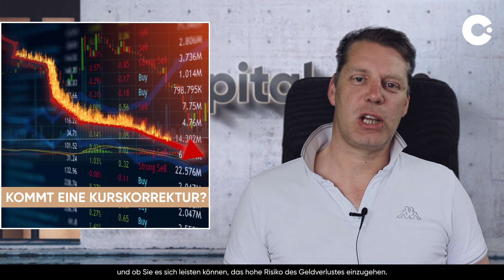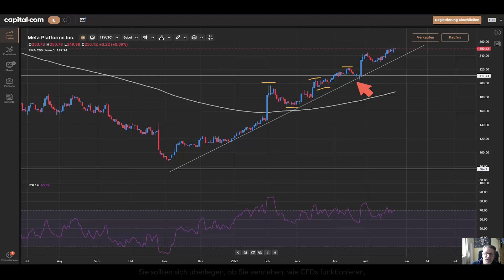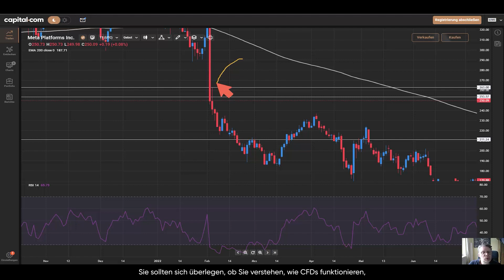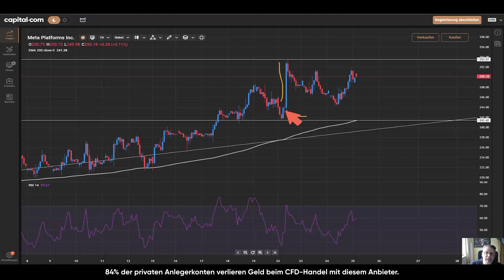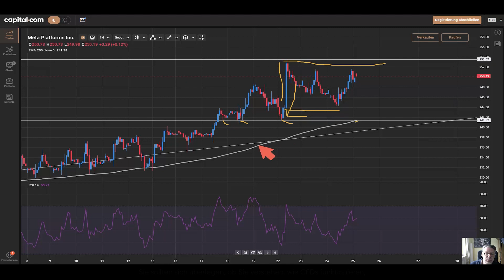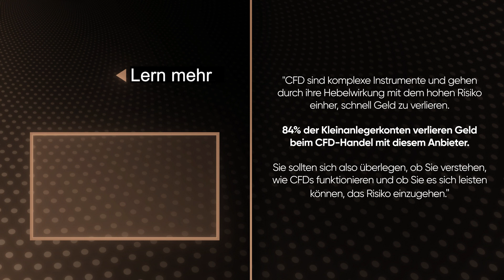Meta: Rekordstrafe Aktie steigt! | Meta Aktien Analyse für 2023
Hier ist unsere Meta Aktien Analyse für 2023! Der Facebook-Mutterkonzern Meta baut in Irland knapp 500 Jobs ab.

Das berichtete unter anderem der öffentlich-rechtliche Sender RTÉ am Mittwoch. Demnach informierte Meta die Regierung in Dublin über die Streichungen. Auch die Mitarbeiter seien über die Pläne informiert worden, so der RTÉ-Bericht. Insgesamt arbeiten bei dem Konzern, der in Irland seine Zentrale für die Geschäfte außerhalb der USA und Kanadas hat, etwa 2500 Menschen.

Soll man jetzt die Meta Aktie kaufen? An der NASDAQ legt der Meta Preis heute zeitweise 0,29 Prozent auf 247,46 US-Dollar zu.

Schau dir unsere Meta Preis Analyse bis zum Ende! Unsere ausführliche Meta Aktie Analyse zeigt dir die wichtigsten Unterstützungs- und Widerstandsniveaus und Tipps für eine genauere Prognose des Meta Preis 2023. Und teil uns bitte mit, wenn du mehr über den Meta Preis aktuell heute wissen möchtest.

00:00 - Intro
00:26 - Nachrichten
02:12 - Kupfer Chart Analyse
11:44 - Widerstand und Unterstützung

Capital Com SV Investments Limited, Firmenregisternummer: 354252. Registrierte Adresse: 28 Octovriou 237 Lophitis Business Centre II, 6th Floor, 3035, Limassol, Zypern.